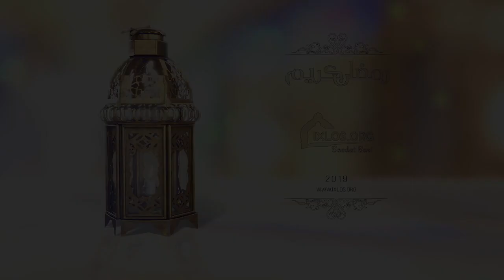Ramazon suhbatlari | #26 | Go'zal axloqli bo'ling | Shayx Mustafo Adaviy